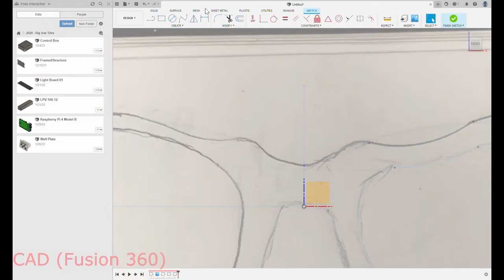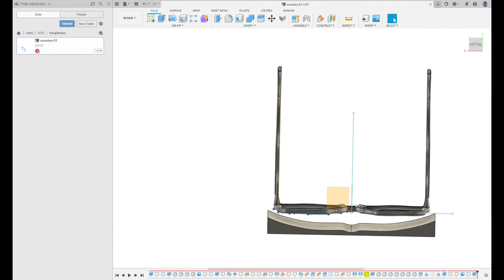Super-Cool 3D Printed Sunglasses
walk-through of my design and fabrication process for a pair of wiggly 3D printed sunglasses.